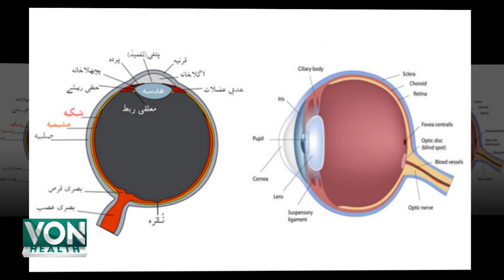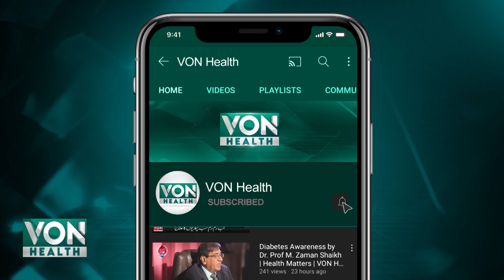Cataract disease has become an epidemic in children